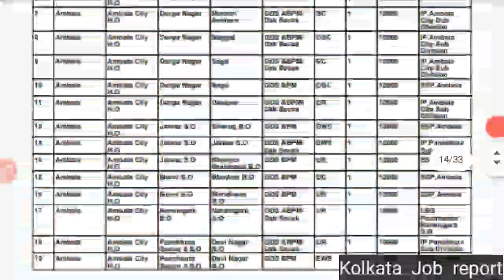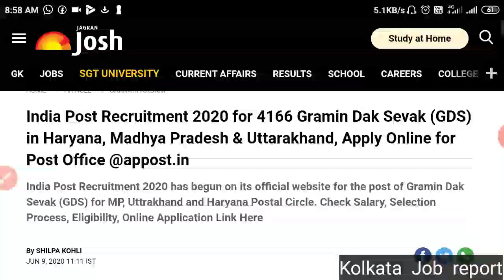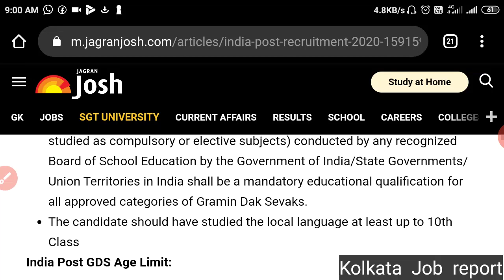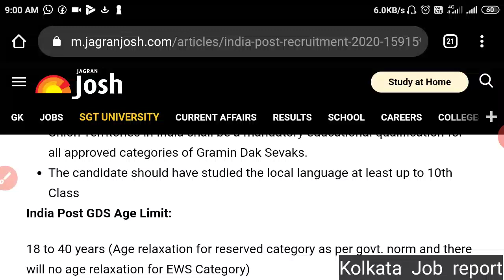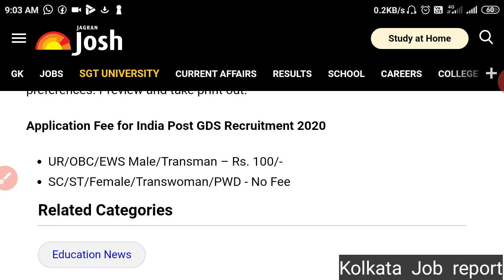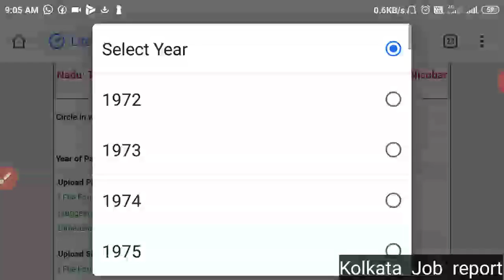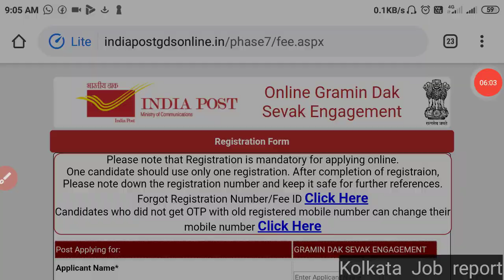মাধ্যমিক পাশে 4166 পদে পোস্ট অফিসে নিয়োগ করতে চলেছে (Official Notification)। India GDS Recruitment